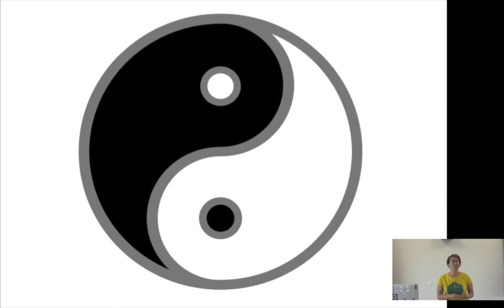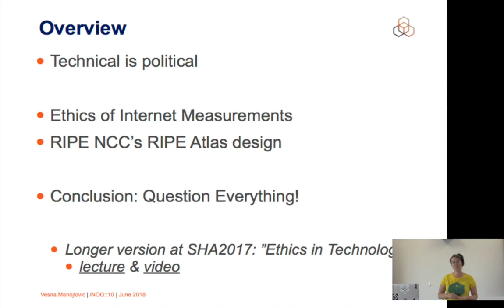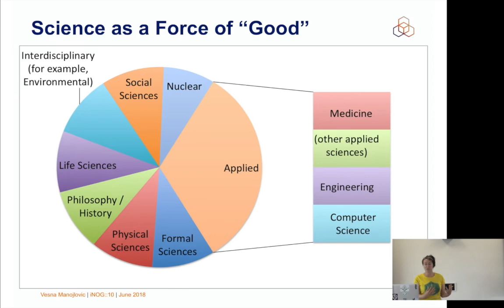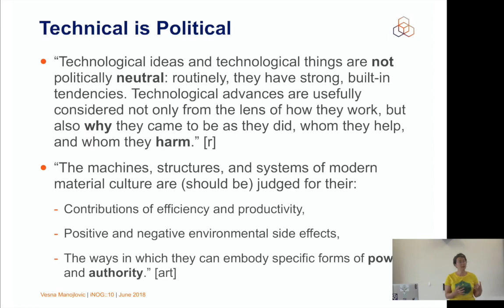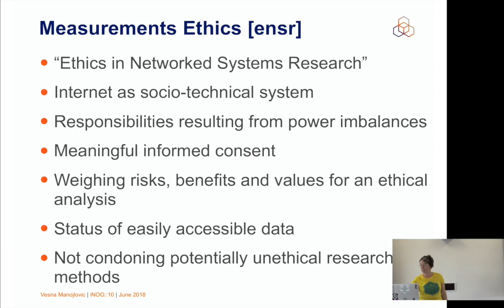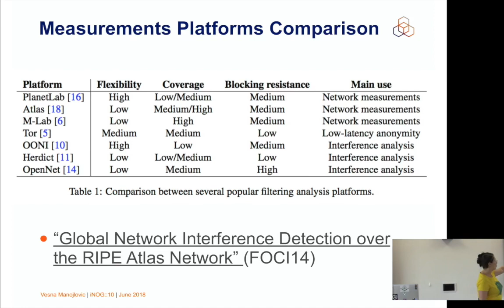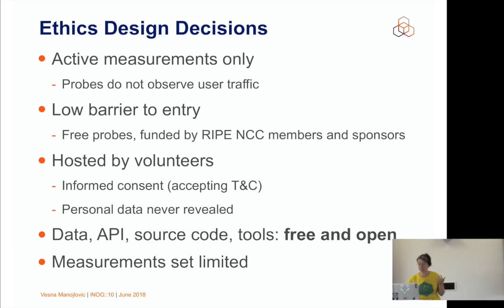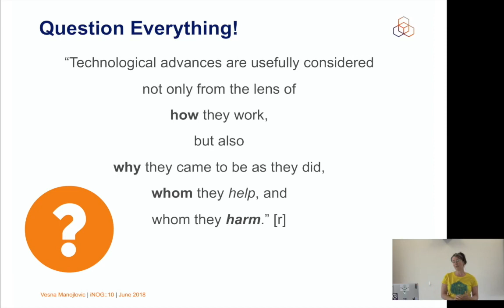iNOG::10 (1) Ethics of Internet Measurements